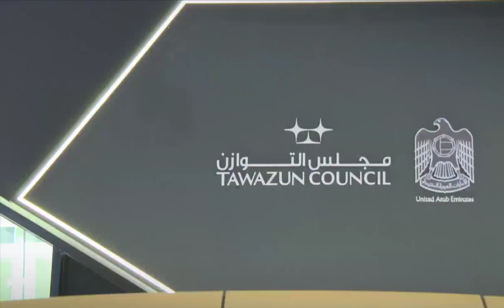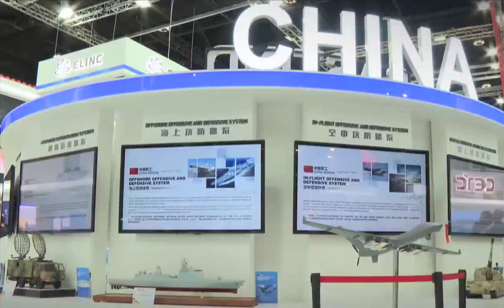Sheikh Mohammed Bin Rashid Al Maktoum & Sheikh Hamdan Bin Mohammed فزاع Fazza Highlights ADEX 2023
fazza
sheikh hamdan
qatar world cup opening ceremony
dubai
hamdan bin mohammed bin rashid al maktoum
hamdan fazza
dubai prince
faz3
fifa opening ceremony 2022
burj khalifa
sheikha mahra
hamdan
world cup opening ceremony 2022
calm down
dubai king
qatar fifa world cup 2022 opening ceremony
princess haya
opening ceremony fifa world cup 2022
dubai princess
prince hamdan
rasgulla reddy
sheik hamdan
one night in dubai song
dua lipa
shorts
dubai song
sheikha latifa
habibi come to dubai
dubai sheikh
prince fazza
prince fazza
qatar
ronaldo
messi
arabic songs
rashid bin mohammed al maktoum
song
cristiano ronaldo
hindi movie
dubai city
rashid sheikh dubai
pathan song
bts
fazza wife
pakistani drama
sheikh hamdan fazza
habibi song
makkah live
sheikh
king of dubai
saudi arabia
fifa world cup 2022 live
haya
sheikh mohammed
siyani
dubai royal family
neymar
new movie
georgina rodriguez
patli kamariya mor hai hai
Songs
fazza hamdan
new song
prince dubai
fazza3
dubai dance
hindi song
sheikh hamdan lifestyle
salman khan
sheikh hamdan status
arbi song
shikha mehra
dubay shahzodasi
fazza dubai
short video
South movie
habibi
rema
makka madina
snoop dogg
pathan trailer
zadruga uzivo
dubai status
fifa world cup 2022 live opening ceremony
movie
shaikh rashid dubai
mohammed
street food
fifa world cup 2022 song
sadio mane
ufc
dubai fazza
sheikhhamdan
shakira
fazza
sheik rashid
mc stan
tamil movies
CZn burak
status
surah rahman
mohammed bin salman
sheikh mahira
imran khan
mbappe
nora fatehi
sheik hamdan bin mohammed
naat
asianet news live
jungkook
al maktoum
sheik rashid death
zayn malik
piala dunia qatar 2022
islamic status
putin
bakhtawar drama
zadruga
islam makhachev
sheikh mohammed bin rashid
kolam kuttama
saudi arabia winning moment
cr7
dubai shorts
movies
habs
qatar 2022
salt bae
shihab chottur
zehra gunes
shaikh hamdan
natok
sheikh fazza
saudi arab
princess haya
haya bint hussien
bangla natok
dubai prince sheikh hamdan
sheikh nawab
qatar king
selena gomez
South korea
betiyan
dubai queen
para dige
fifa world cup 2022 final ceremony
kristen stewart
sheikh rashid al maktoum
king dubai
dreamers